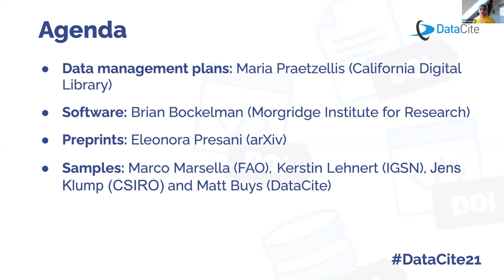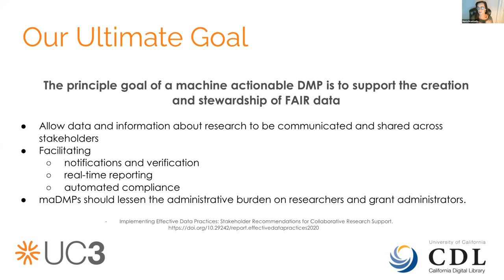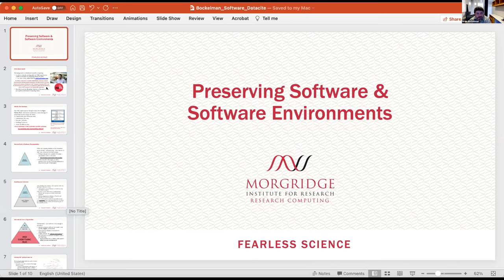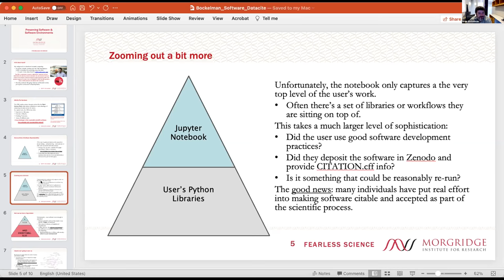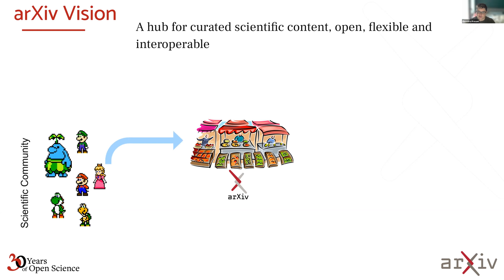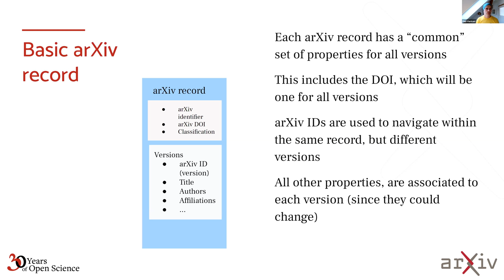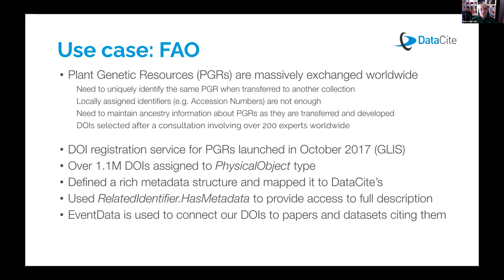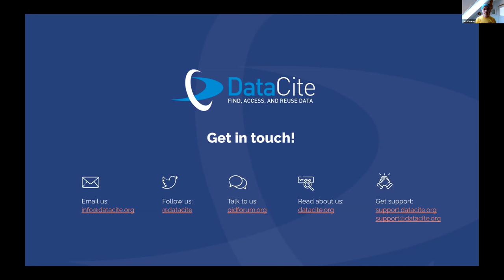What is your resourceType? (Open community session)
With the release of schema v4.4 earlier this year, DataCite now supports registering DOIs for a very wide range of resource types.

The Open Community Session of the DataCite Member Meeting 2021 will focus on DOI use cases for different resource types, especially those beyond datasets and articles.

The following speakers will present their resource type use cases and share their experiences with the audience:

1. Data management plans: Maria Praetzellis (California Digital Library) - slides
2. Software: Brian Bockelman (Morgridge Institute for Research) - slides
3. Preprints: Eleonora Presani (arXiv) - slides
4. Samples: Marco Marsella (FAO), Kerstin Lehnert (IGSN), Jens Klump (CSIRO) and Matt Buys (DataCite) - slides